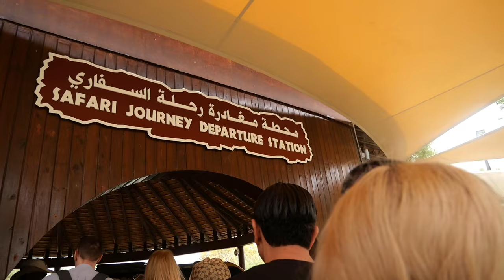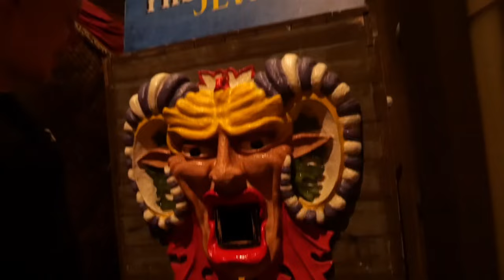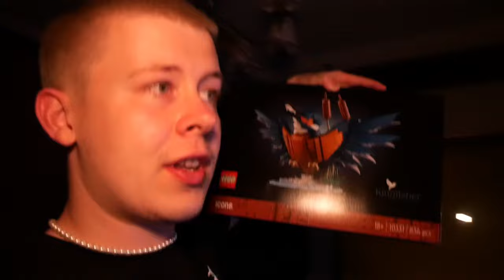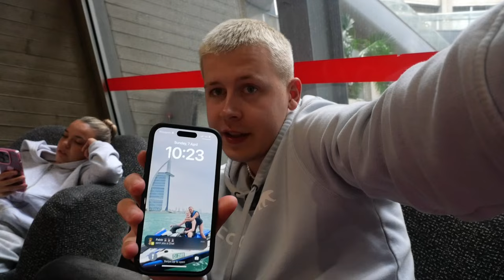VLOG#05 - DUBAI VIKA2 , ZIPLINE, EYÐIMÖRKIN, LUXUARY YACHT OG STÆRSTI VATNSRENNIBRAUTAGARÐUR Í HEIMI